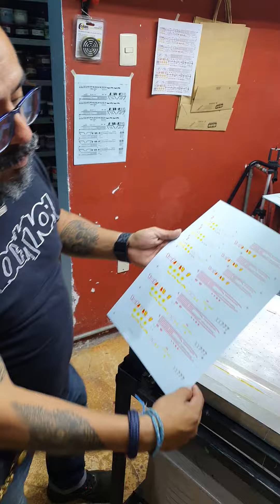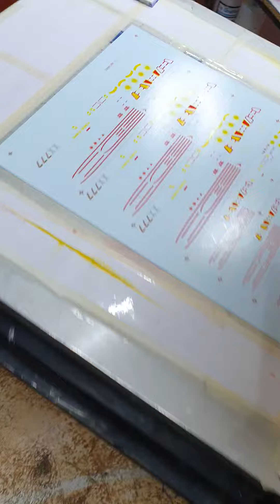Impresión con registro de escuadra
Manera correcta de meter un papel a varios colores, en este caso tenemos un papel impreso a 8 tintas, llevamos el 5to color